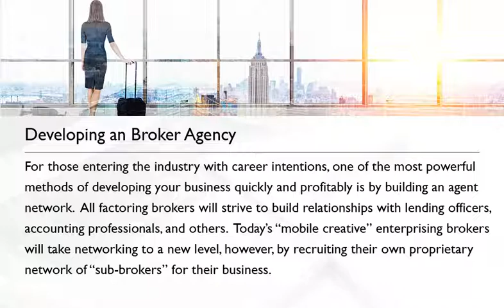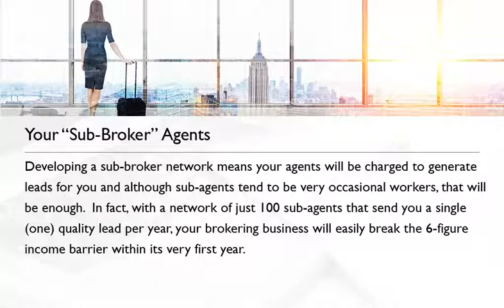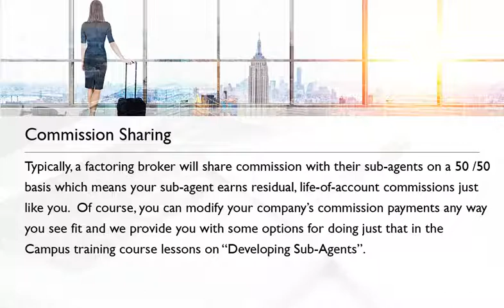IACFB Membership: Building Your Factoring Broker Agency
How to Launch Your Factoring Consulting Business as an Agency